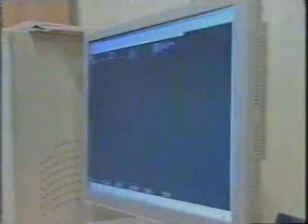Wydarzenia 25/02/2006 (Polsat) - Wyślij wiadomość